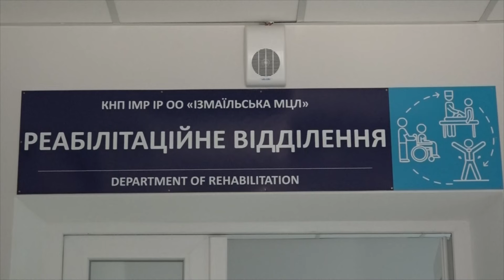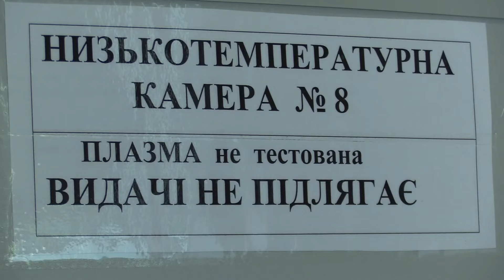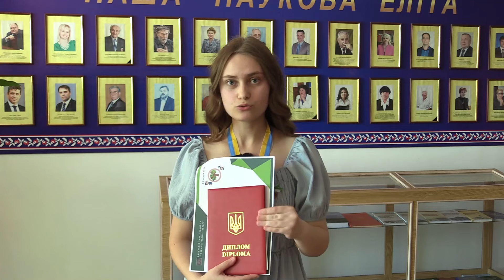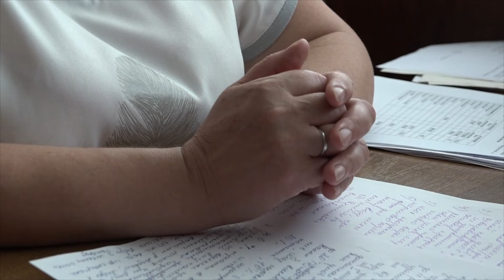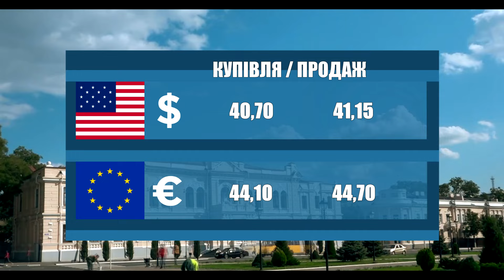Новини 700 секунд 12 07 24